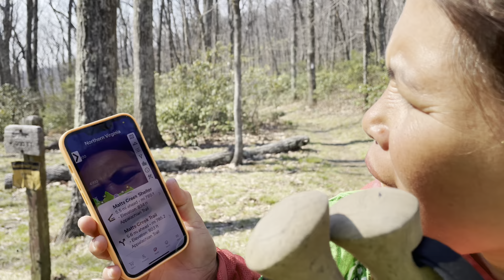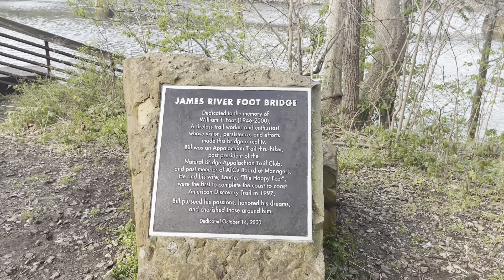APPALACHIAN TRAIL THRUHIKE 2022 - Day 78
Thank you for joining us as we attempt to Thruhike the Appalachian Trail in 2022